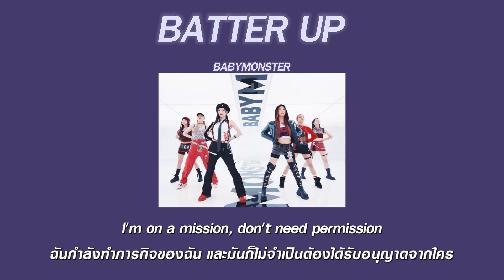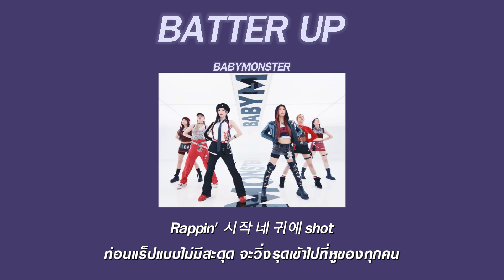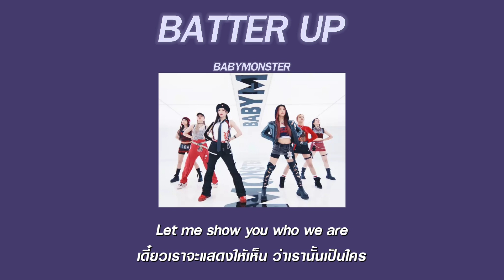แปลเพลง BATTER UP - BABYMONSTER